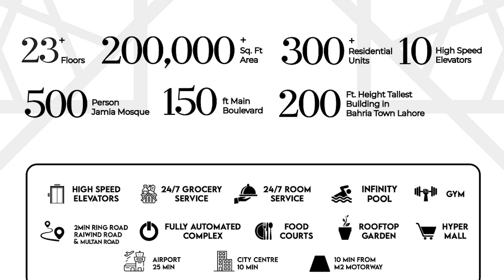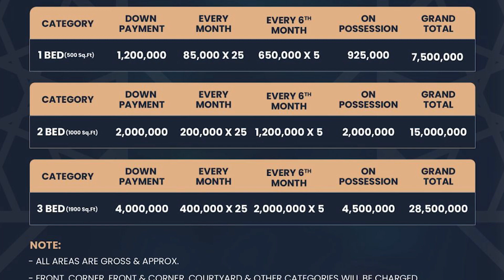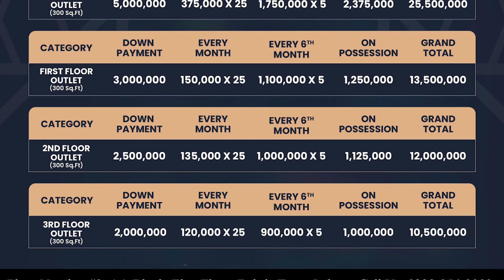Tallest Mall In Lahore Near Ring Road | Pearl One Courtyard | Bahria Town Lahore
Introducing Pearl One Courtyard – The Tallest Building in Bahria Town Lahore! Immerse yourself in the epitome of luxury living at Pearl One Courtyard, where opulence reaches new heights in Bahria Town Lahore's tallest tower, boasting 28 floors of sheer sophistication. Watch our exclusive launch video to witness breathtaking views, world-class amenities, and an unparalleled lifestyle that awaits you. Secure your spot in the extraordinary today and redefine your living experience.

Don't miss your chance to embrace the extraordinary! Secure your spot in luxury living today.

Escape High Rent: Find Your Dream Apartment in Bahria Town Lahore - Pearl One Courtyard

ABS Developers First Project: Pearl One Tower Bahria Town Lahore is a wonderful multi-purpose project in Bahria Town Lahore and is the biggest project of its kind. Pearl One Tower is a masterpiece for both residence and investment purposes and is the tallest building in the flourishing area of Sector E Bahria Town Lahore. Pearl One Tower is an attractive investment option for many investors due to its prime and central location & availability of all amenities in the same place.

Pearl One Tower offers a range of luxurious amenities that are designed to cater to the needs of its residents. The rooftop garden provides a refreshing and relaxing lounge area. A private residential lobby, a mosque with a capacity of 250+ worshippers. The project also has 24/7 security with CCTV surveillance. Residents can enjoy the convenience of having their groceries delivered straight to their doorstep, as well as the luxury of ordering room service at any time of the day. Our spacious elevators ensure that residents can move around the building comfortably and efficiently.

Pearl One Tower's exquisite façade and stunning architecture are inspired by the Spanish architectural style that beautifies the landscape of the housing society.

↪Prime Location
↪Eiffel Tower
↪Golf & Country Club
↪Canal Bank Road, M2-Motorway
↪30 Minutes From Airport
↪Grand Jamia Mosque
↪Bahira International hospital